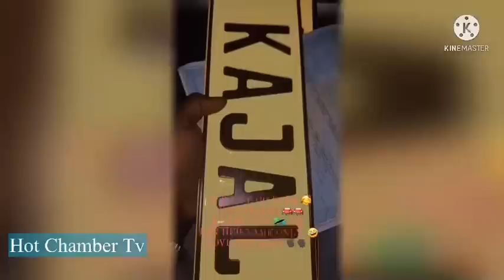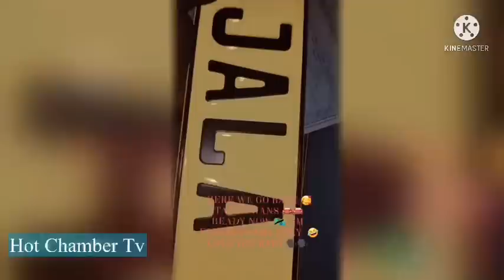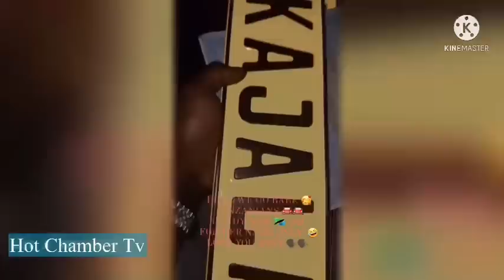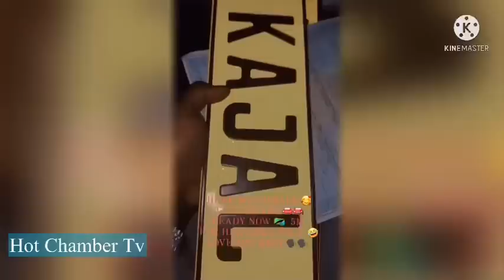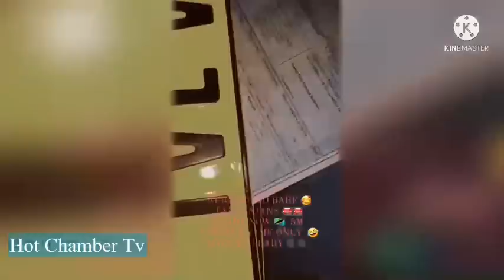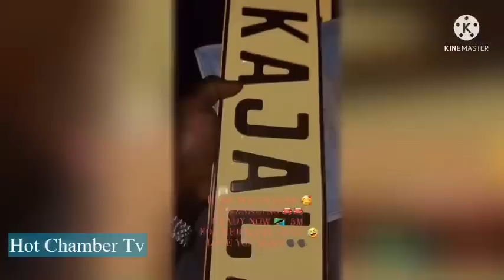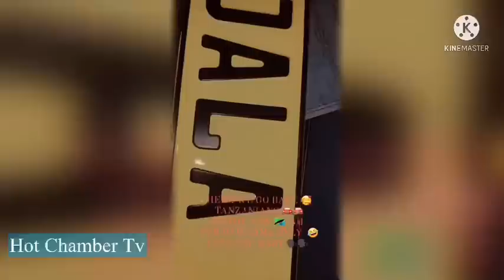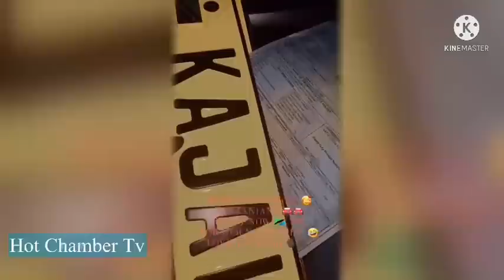"AHSANTE BABY NAKUPENDA" Alichokifanya Kajala Baada Ya Kukabidhiwa Rasmi Gari Na Harmonize